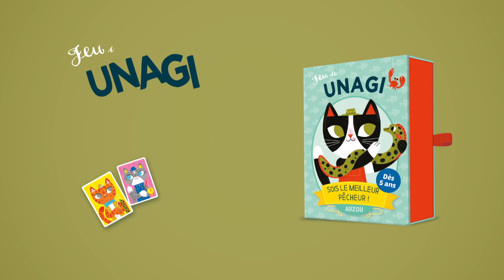Jeu de Unagi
Choisis un chat pêcheur et explore la mer pour attraper un maximum de poissons. Mais évite les boîtes de conserve qui peuvent te faire perdre des cartes !
Dès 5 ans, durée d'une partie: 10 mn, 2 à 4 joueurs